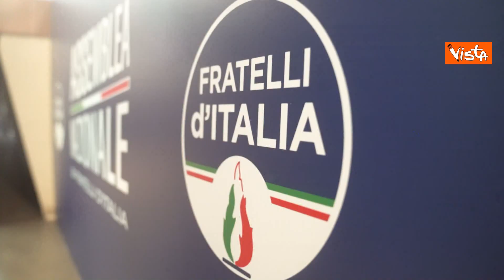Assemblea Nazionale di Fratelli d'Italia, tutti in piedi ad applaudire Giorgia Meloni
(Agenzia Vista) - Roma, 12 Settembre 2023 - Le immagini dell'Assemblea Nazionale di Fratelli d'Italia a Roma. Standing ovation per Giorgia Meloni. Ecco le immagini.